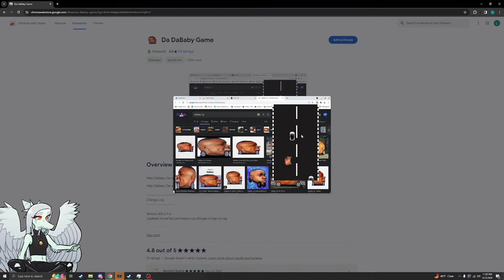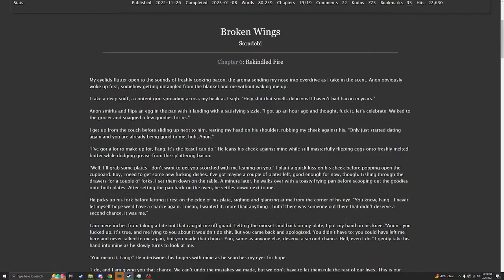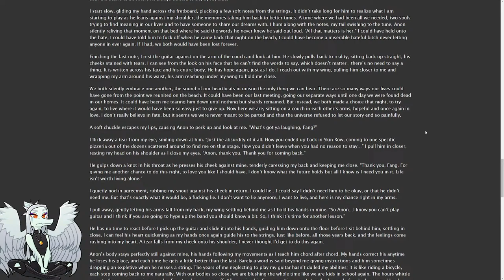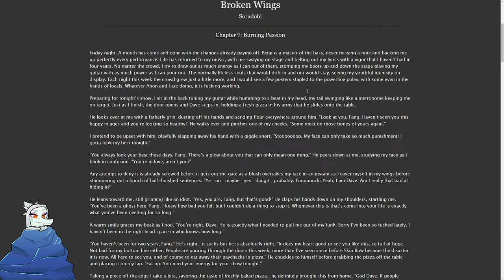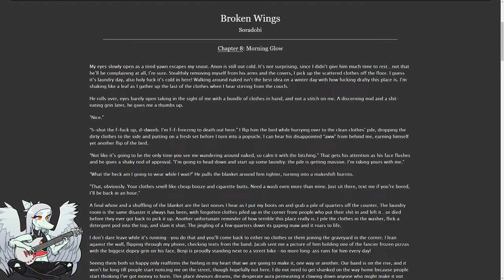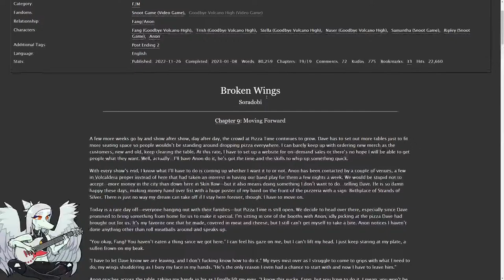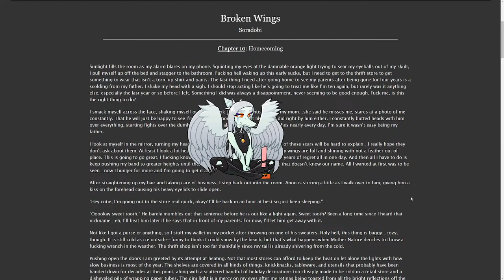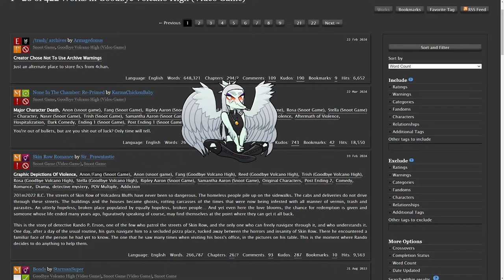Continuing "Broken Wings" by Soradobi (Chapters 6-9)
Another Monday, another reading stream! As per the results of the previous poll, we are going ahead and rolling back into "Broken Wings". Unfortunately we don't make it through the same amount of chapters this time, but we're getting there! Tried front loading the stream with the chatting this time, so there should be less downtime between the chapters now.

00:00 - Starting Soon
02:02 - Dababy and Other Rapid Derailments
1:23:52 - Quick Refresher
1:24:45 - Chapter 6: Rekindled Fire
1:47:53 - Service, Respect, and the Furry Slider
2:20:55 - Chapter 7: Burning Passion
2:43:28 - Cultured discussions while the Dino Nuggies cook
3:09:07 - Chapter 8: Morning Glow
3:28:58 - Other fics and Olivia's leg transplant
3:43:02 - Chapter 9 - Moving Forward
4:07:44 - Y'all heard of SCPs?!